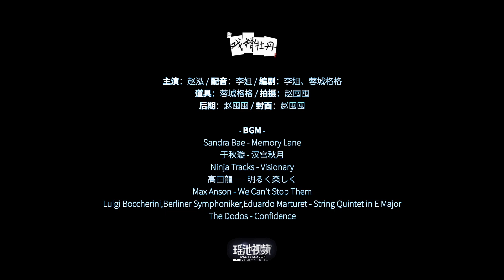【戏精牡丹】假如你当了父母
不是因为第一次当父母缺乏经验，而是第一次品尝到了权利的滋味。

戏精就是我，我就是戏精牡丹！